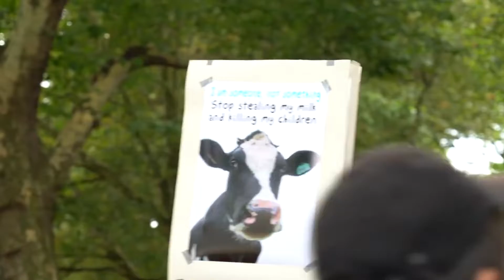The Meat Industry Should Be Very Afraid 10,000 VEGANS RALLY IN LONDON 2018. Subscribe!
Welcome! We collected the best video from this year. Selection, crazy and the most touching video of the year. On my channel a lot of interesting and funny things. Thank you very much for being with me!!!